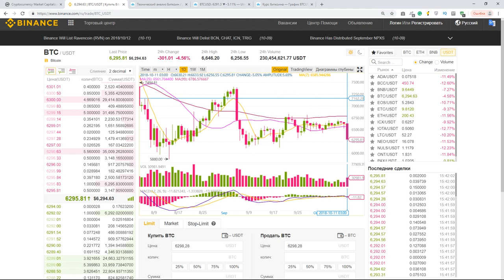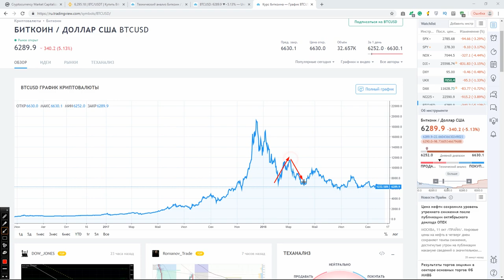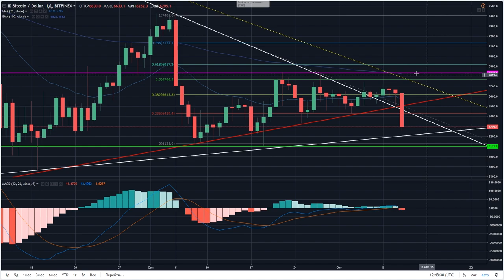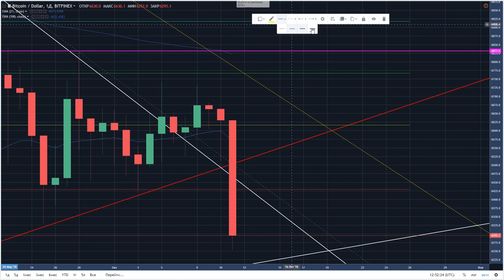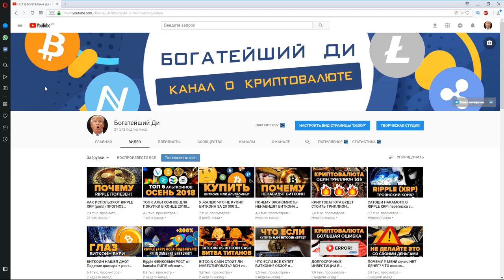БИТКОИН СКОРО ВЗРЫВ? ПАДЕНИЕ ИЛИ РОСТ? обзор анализ и прогноз курса и цены 2018!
БИТКОИН: 1BydH1y6EAEHfY7DUAwZpj8sisu5fwtD9n
ЭФИР: 0xa61a3c264f4ce876c9f10eab4af0bf0179efb4d3

Прогноз и обзор криптовалюты биткоин (bitcoin btc) на осень 2018! Скоро взрыв? Анализ курса! Прогноз на сегодня!